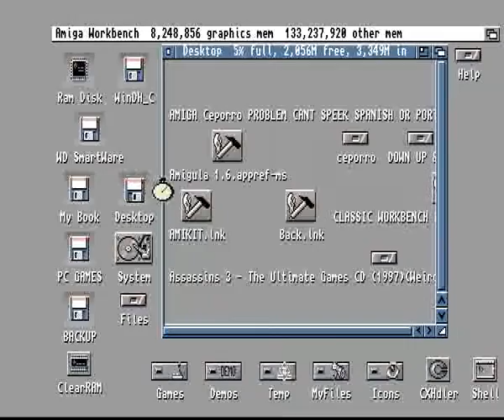AMIGA STARTSCREEN MUSIC FROM GAME THE WORMS FROM CD Assassins 3 Ultimate Games CD 1997Weird Science!